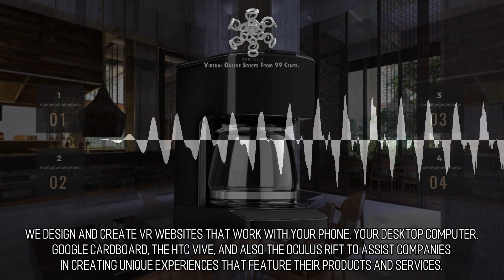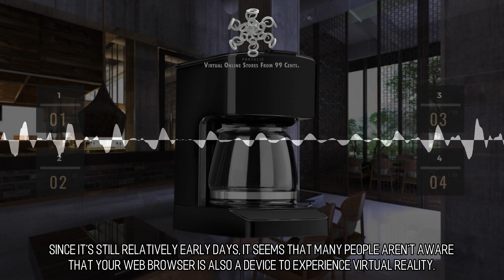Aesthetic and Cute Online Stores :: Scene 821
Enclosing Music In Your World!. Also another incredible feature of immersive web design and VR is the opportunity to utilize original music in the world you're creating. We'd love to support you in developing something that's remarkable, something your customers can connect with, in addition to, helping your products and services outshine your competitors.  Don't miss the chance to be the first in your industry.  Do not miss the chance to plant your flag. VR websites promise to provide businesses with a chance to re-define themselves to their clients and in their industries at large. to learn more.